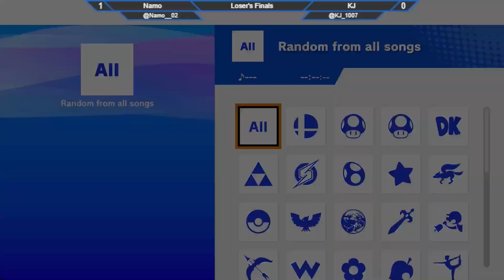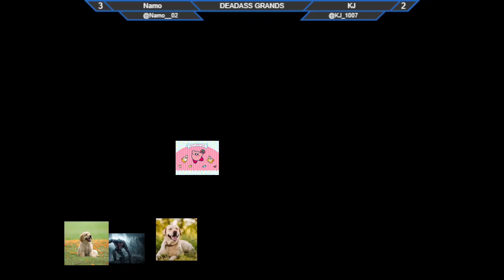Shams X Troops SSBU Tournament - GRAND FINALS - Namo (Steve) vs KJ (Fox)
Powered by Team Mana and MBG Build

Shams X Troops SSBU Tournament
June 8th, 2024
Al Messaned - Al Mitsannid - Sharjah - United Arab Emirates